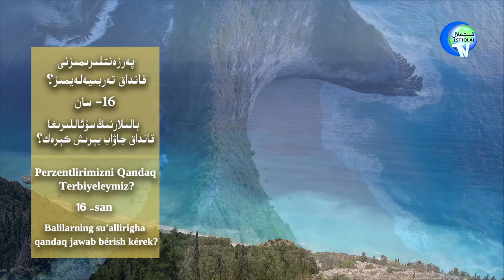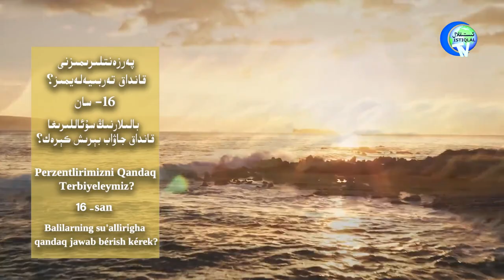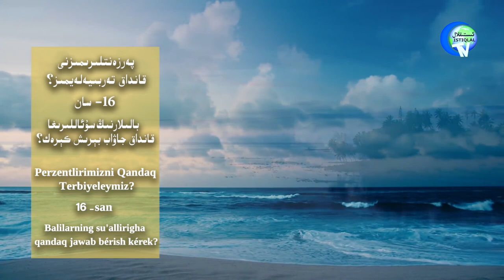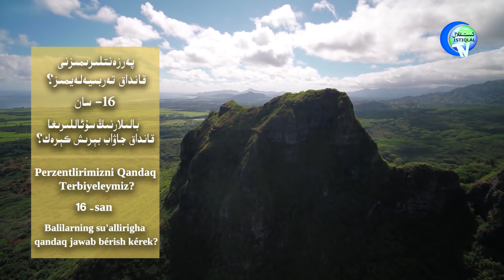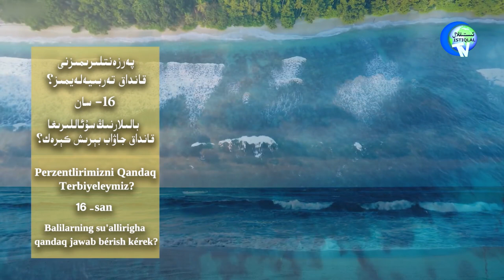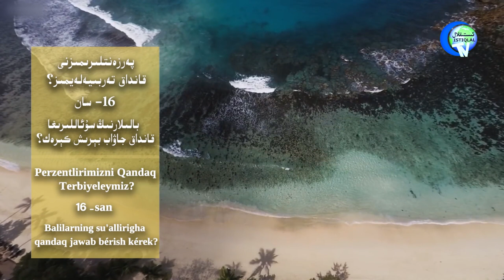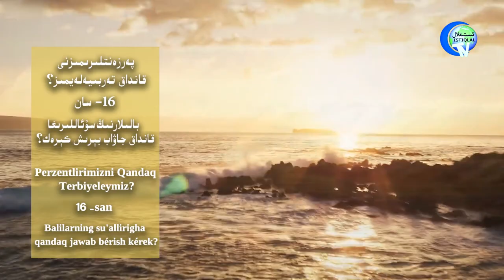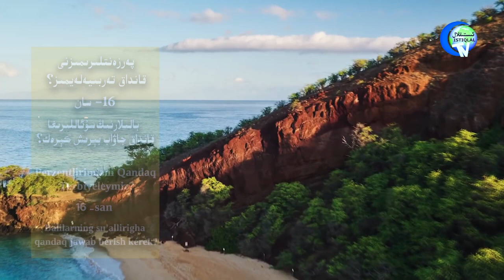«پەرزەنتلىرىمىزنى قانداق تەربىيەلەيمىز؟» 16-سان: بالىلارنىڭ سوئاللىرىغا قانداق جاۋاب بېرىش كېرەك؟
«Perzentlirimizni qandaq terbiyeleymiz?» 16-San: Balilarning So'allirigha Qandaq Jawab Bérish Kérek?